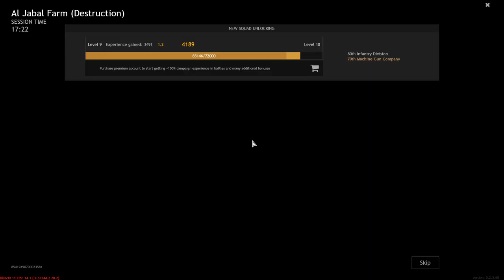Enlisted - Battle of Tunisia